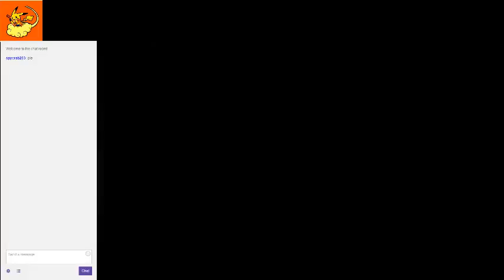5DayGamers9 Day 4 - Surgeon Simulator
Played by Jayfeatherfan12312